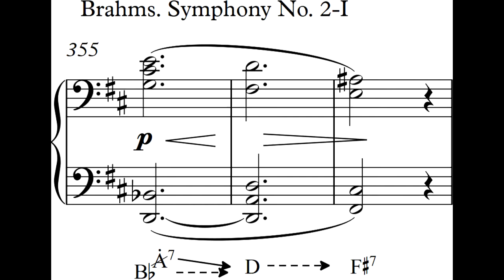Example 7-12 (harmonic analysis) (The fundamentals of harmonic tensions)